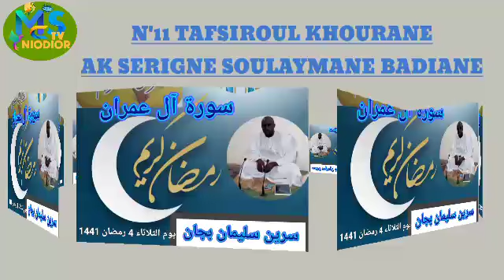Tafsiroul khourane AK Serigne soulaymane badiane le 05 mai 2020 N'11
MCSTV MCSTVNIODIOR NIODIOR MCS Bienvenue sur la chaine youtube MCS TV NIODIOR
Pour Retrouvez l'actualité sénégalaise et le meilleur de nos productions sur notre chaîne YouTube.
Interviews, reportages, direct et émissions, sont au rendez-vous.